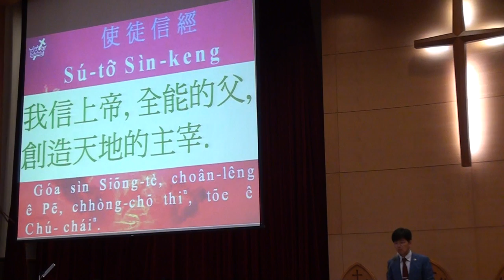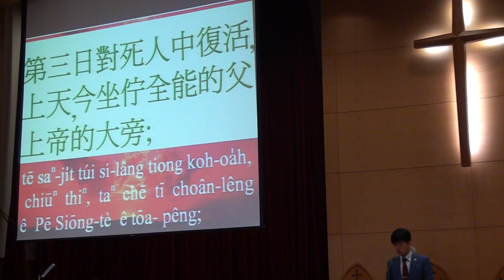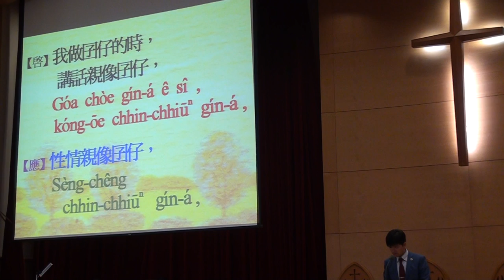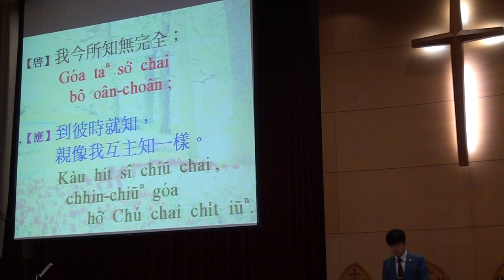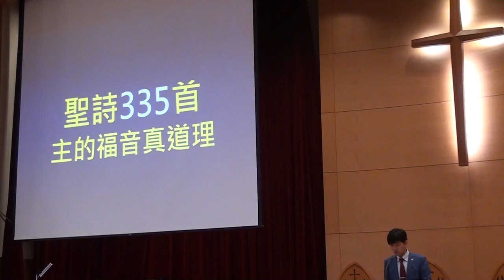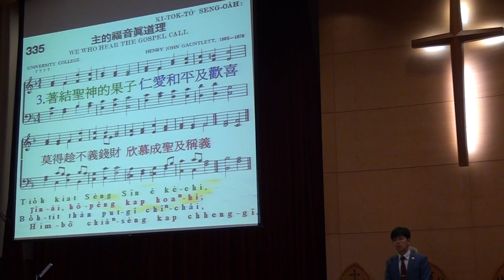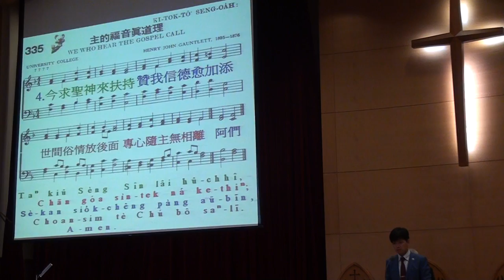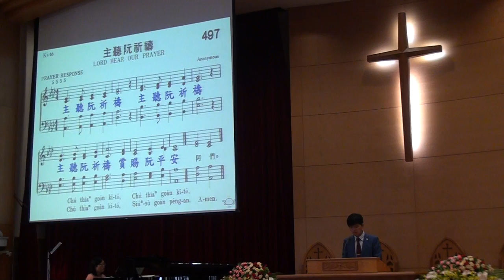2014.8.17 台語禮拜-蔡裕仁執事：宣召~祈禱